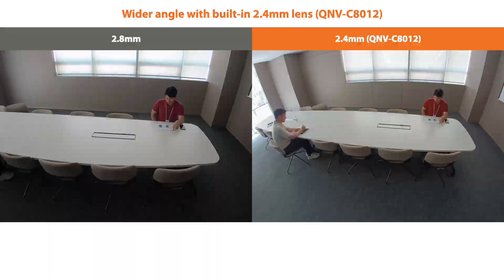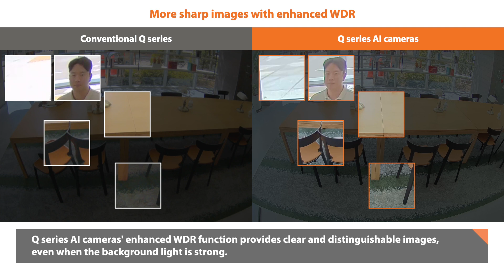Q series AI cameras demo video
Watch the demo video of Q series AI cameras with following features.
 - Reducing false alarms with AI function
 - Wider angle of view (2.4mm lens)
 - AI based WiseNRll
 - More sharp images with enhanced WDR